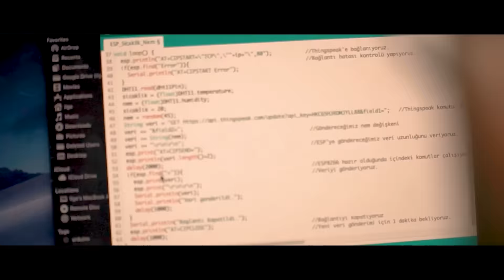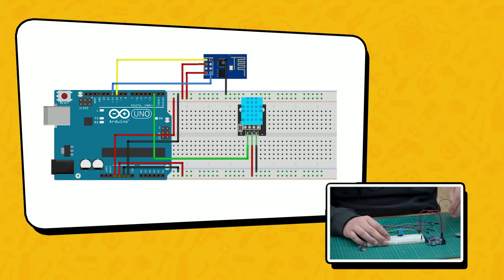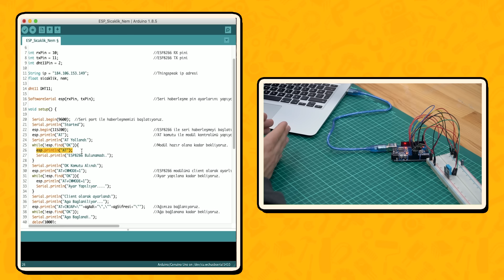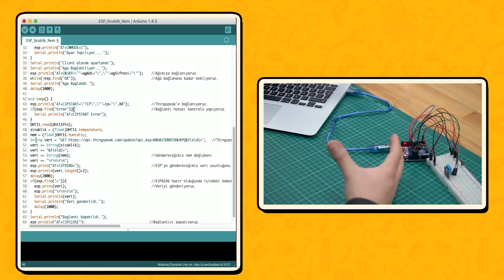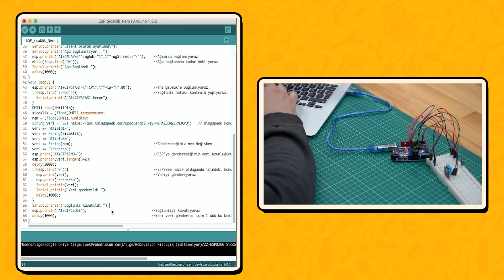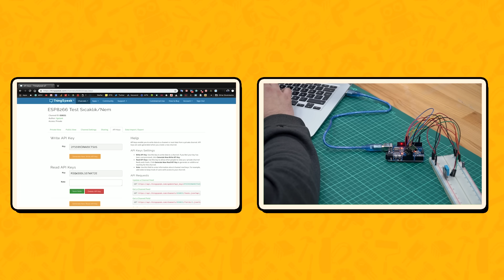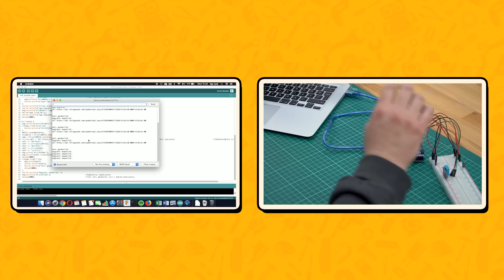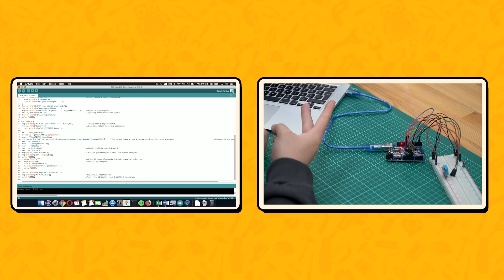Arduino ESP8266 Kullanımı - Thingspeak Nasıl Kullanılır?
Bu videoda Arduino Proje Seti kullanılmaktadır.

Arduino Dersleri serimize devam ediyoruz! Merak ile beklediğiniz serimizde sizlere en basit Arduino uygulaması, yani LED yakıp söndürmekten başlayarak daha karmaşık projelere doğru
ilerleyeceğiz.

Serimizde yukarıda linkleri verilen Arduino Setleri üzerinden ilerleyeceğiz. Bu setler ileri seviye tüm uygulamaları tamamlayabilirsiniz.

Bu videomuzda ESP82266 Wi-Fi modülünü kullanarak bulunduğumuz ortamın nem ve sıcaklık değerlerini Thingspeak üzerinden görüntüleyeceğiz. Arduino modellerini sitemizden detaylı şekilde inceleyebilirsiniz